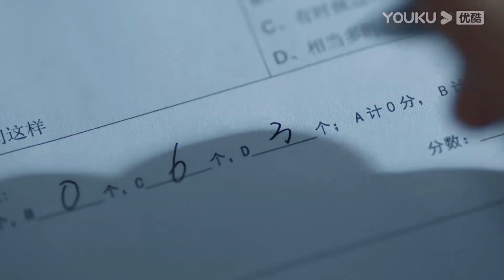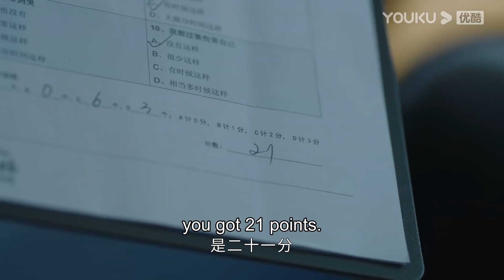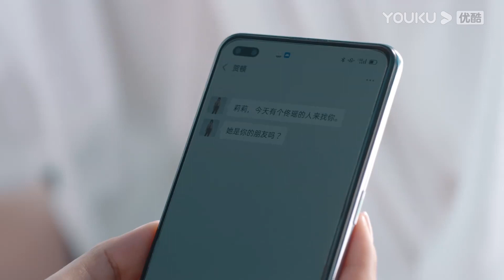ENGSUB【女心理师 Psychologist】EP20速看：钱开逸”捉奸“现场？竟然看见贺顿和情敌做这种事？|杨紫/井柏然/王嘉/菅纫姿/黄觉/倪萍/张钧甯 | 爱情悬疑片 | 优酷 YOUKU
★集数：40集

0:00 加入优酷会员，精彩抢先看
0:30 Join YOUKU membership to get early access